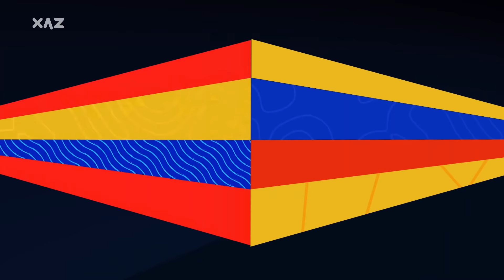Eurovision 2021: Semi-final 2 (Recap of All Songs)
Recap of all contestants participating in semi-final 2 of the 2021 Eurovision Song Contest in Rotterdam, The Netherlands.

Albania: Anxhela Peristeri - Karma
Austria: Vincent Bueno - Amen
Bulgaria: Victoria - Growing Up Is Getting Old
Czech Republic: Benny Cristo - Omaga
Denmark: Fyr & Flamme - Øve Os På Hinanden
Estonia: Uku Suviste - The Lucky One
Finland: Blind Channel - Dark Side
Greece: Stefania - Last Dance
Iceland: Daði & Gagnamagnið - 10 Years
Latvia: Samanta Tīna - The Moon Is Rising
Moldova: Natalia Gordienko - Sugar
Poland: Rafał - The Ride
Portugal: The Black Mamba - Love Is On My Side
San Marino: Senhit - Adrenalina
Serbia: Hurricane - LOCO LOCO
Switzerland: Gjon's Tears - Tout l'Univers